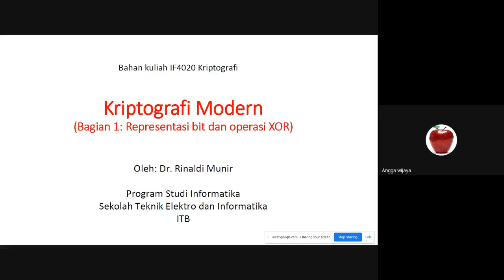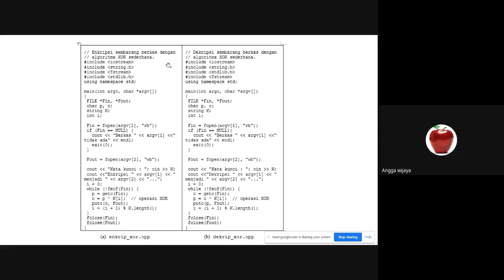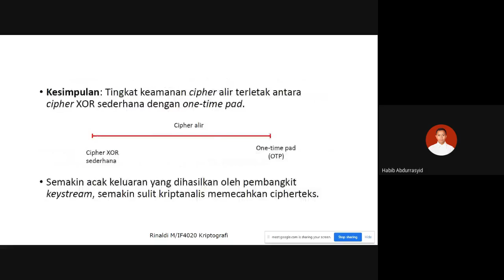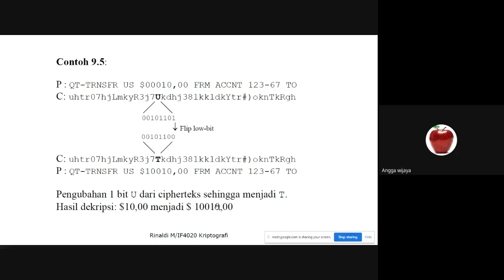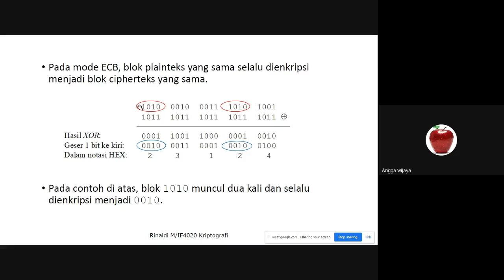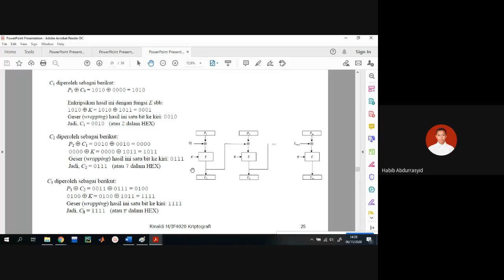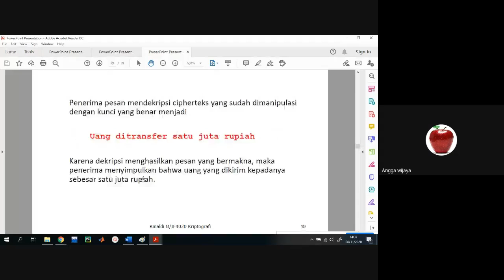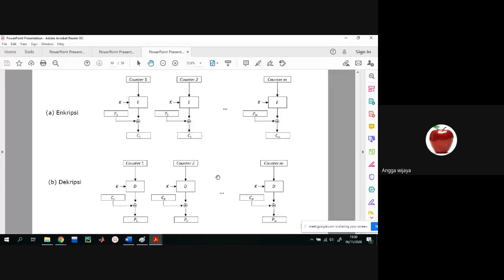Kriptografi Minggu 9 (6 November 2020)